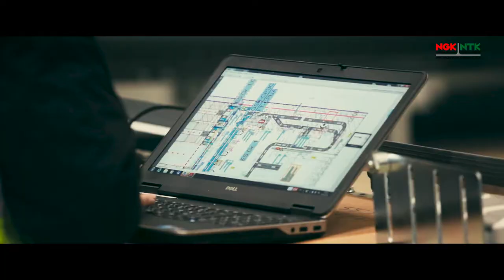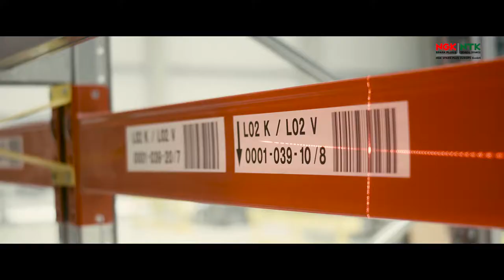NGK SPARK PLUG EUROPE GMBH - Imagefilm “European Regional Distribution Center of NGK NTK”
Im Sommer 2016 haben wir für die NGK SPARK PLUG EUROPE GMBH mit den Dreharbeiten am Standort Duisburg begonnen, um den Aufbau und die Inbetriebnahme des "European Regional Distribution Center" filmisch zu begleiten. Das Projekt wurde im Oktober 2017 mit der Präsentation des Films auf der offiziellen Eröffnungsfeier erfolgreich abgeschlossen.